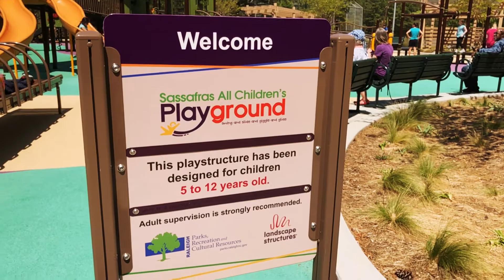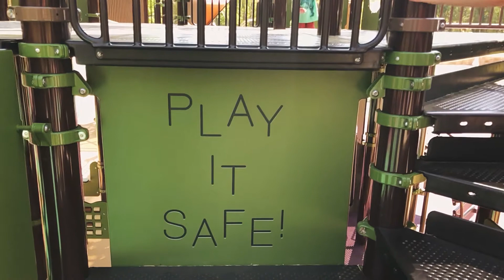Sassafras All Children's Playground | The100DayProject | Main Street Citizens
On today's vlog were at Sassafras All Children's Playground in Raleigh, NC! Were uploading one video to this channel every day for 100 days. This is day 18!